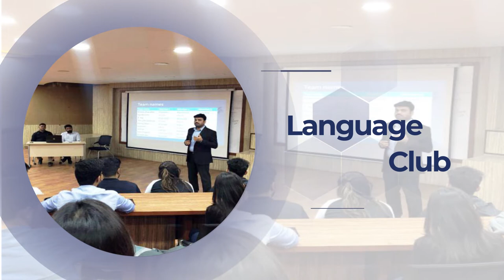"Centre of Excellence" Atish Dipankar University of Science and Technology (ADUST)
Atish Dipankar University of Science & Technology (ADUST), established in 2004 and approved by UGC & Government, is one of the pioneers among the educational institute of Bangladesh, which works as "Centre of Excellence" by ensuring the tertiary level of education at affordable price. Every year, near about 1 million students are approaching the tertiary level of education after passing the Higher Secondary level of Education. Maximum 5% of them are getting the opportunity to be enrolled in public universities. The rest 95% has to struggle for the great dilemma of trading off between education quality and price. According to the current scenario, most of the private universities offering quality education are highly expensive. Hence, it seems to a dead-end for the candidates of lower and middle-income groups, who are interested in the tertiary level of education. By offering, a huge bunch of versatile courses in all the undergraduate & graduate programs, ADUST aims to cultivate the potentiality, creativity, and independent ambitions of all students and facilitates them to enhance their level of competency professionally and personally. Our permanent campus is conveniently located in the heart of Dhaka metropolitan city with academic and recreational facilities. We enhance the opportunity of the success of our students by affiliating with many national & international corporate bodies, which facilitate our students to get a scope for achieving practical experiences and job opportunities.
Features & Facilities:
1. The medium of instruction and examination at Atish Dipankar University of Science & Technology (ADUST) is English.
2. Quality education at an affordable cost.
3. Qualified, enthusiastic & experienced faculties.
4. Adopt Up to date study methods & techniques to prepare the students for the corporate world.
5. Clean, spacious & air-conditioned classrooms with multimedia projector facilities.
6. A secured academic environment with CCTV Coverage around the whole campus area.
7. Transportation facilities for students.
8. Rich library with huge book & journal collections.
9. Computer laboratory, Laboratories for FST (Telecommunications, Electronics, Machine, Physics), Laboratories for Textile (Apparel Manufacture, Fabric Manufacture, Coloration & Quality Control), Laboratories for Pharmacy (Pharmaceutical Microbiology, Pharmacology, Pharmaceutical Technology, Pharmaceutical Analyses), Laboratories for agribusiness and so on.
10. A number of clubs for extra/ co-curricular activities.
11. Research & training center.
12. Career counseling center.
13. Clean Canteen facility.
14. High-speed internet with Wi-Fi coverage to the whole campus area.
15. In-door game facilities, auditorium & prayer room.
16. Industrial tour facility for practical experience.
17. Open credit system.
18. Regular participation in different intra and inter university contests like case competitions, debate competitions, sports competitions etc.
19. Seminars & workshops on academic & contemporary issues.
20. Different fairs with the participation of students.
21. Smooth & fast result publication & certification system.
23. Vigorous ICT facilities for the benefit of students and other stakeholders of ADUST.